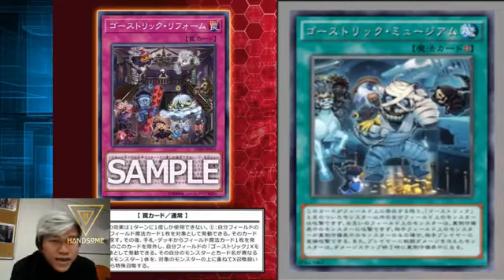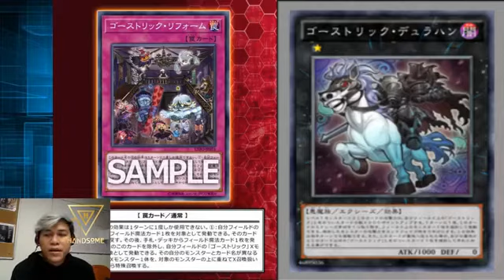YUGIOH NEW CARD : Ghostrick Reform : EXTREAME FORCE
EXFO-JP074 ゴーストリック・リフォーム Ghostrick Reform
Normal Trap Card

You can only use the 2nd effect of a card with this card’s name once per turn.
(1) Target 1 “Ghostrick” Field Spell Card you control; return it to the hand. Then, activate 1 Field Spell from your hand or Deck.
(2) You can banish this card from your Graveyard, then target 1 “Ghostrick” Xyz Monster you control; Special Summon 1 “Ghostrick” Xyz Monster with a different name from your Extra Deck, placing it on top of the target monster. (This Special Summon is treated as an Xyz Summon.)